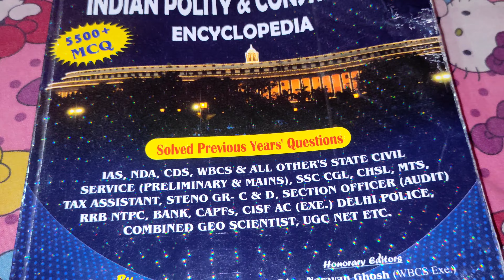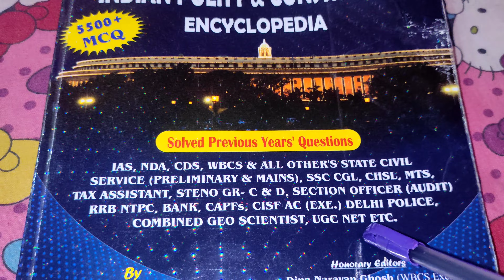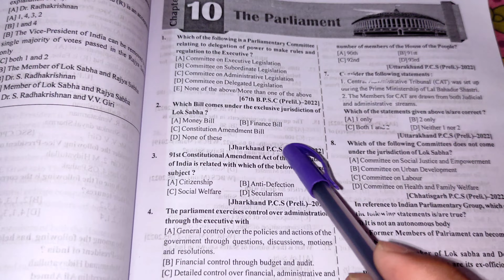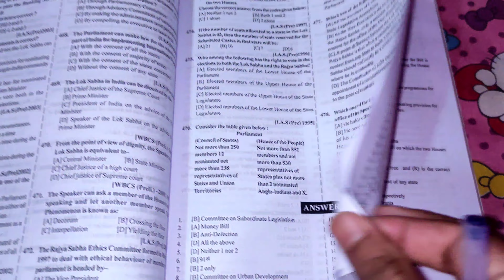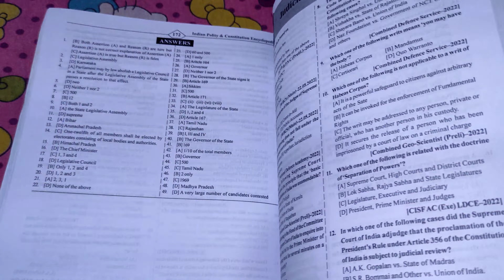🔥Indian Polity MCQ Best Book For WBCS | Tapati's Indian Polity & Constitution Encyclopedia Book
Tapati Indian Polity & Constitution Encyclopedia MCQ Book.
Best Indian Polity & Constitution mcq book for wbcs ..
indian polity chapter wise mcq book..